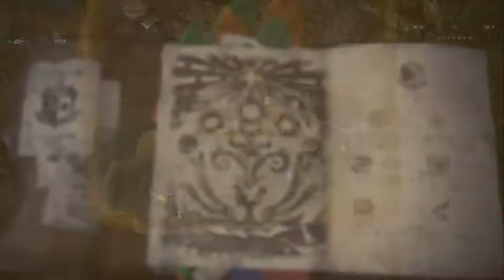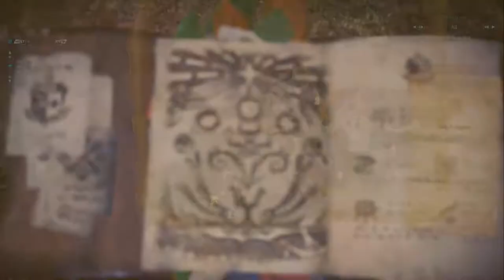Pete Plays: Monster Hunter World ~ Episode 1 [Crash Landing/Jagras Slayer]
What's up guys this is my first Monster Hunter game EVER so forgive me when I inevitably make those noob mistakes. So for these let's plays I'm gonna focus mainly on the "Assignments" a.k.a. Main Quest for now and leave the side quest and bounties off cam...unless that's something you guys would like to see.  If that's the case just let me know and I'll do my best.  Anyways I'll be covering this game for the time being until Dynasty Warriors 9 come out but if there's something else you guys would like me to play feel free to let me know.

~Pete